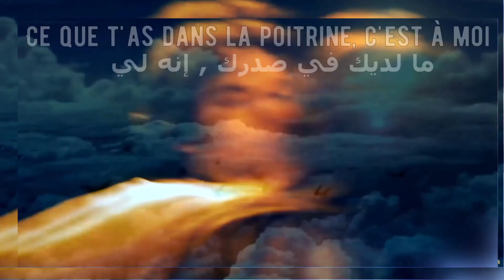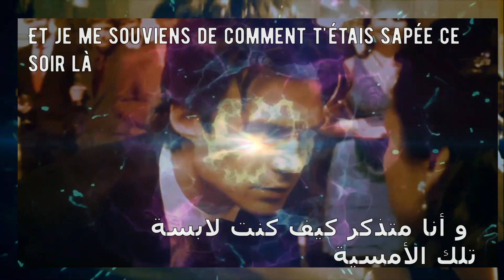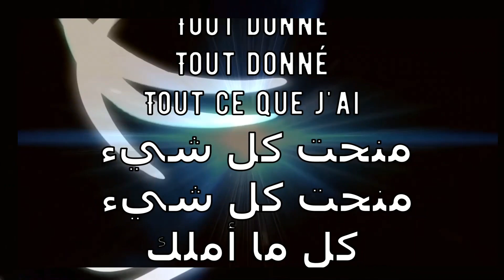Maître Gims -Tout donner Paroles🎵 مترجمة [HD]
french music musique française أغنية فرنسية Chanson française French Songs
أغنيه فرنسية مترجمة للعربية
أروع أغنية
Hé
Tu m'entends ?
Réveille toi
Regarde moi

Ne me demande pas la Lune
J'ai beaucoup mieux pour toi
Mes pas sont lourds
Parce que j'ai beaucoup pris sur moi
Ton regard brille pour moi
Ce que t'as dans la poitrine, c'est à moi

Allez je t'ai tout donné
Tout donné
Tout donné
Tout donné
Tu es tout ce que j'ai
Tout ce que j'ai

J'ai tout gardé en moi
J'me suis donné tant de mal
J'pourrais tout flamber pour toi
Pourtant je n'suis pas pyromane
Et tous les deux on foncera dans l'mur
On va transformer la Ferrari en lambeaux (lambeaux)
Je suis flatté
Tu as demandé dans tes prières un garçon comme moi
Je suis choqué
Je m'imaginais sans cesse avoir un cœur indomptable
Et je me souviens de comment t'étais sapée ce soir là
Et je sais que ton cœur est apaisé quand je suis là

Ton regard brille pour moi (pour moi)
Ce que t'as dans la poitrine, c'est à moi (c'est à moi)

Tout donné
Tout donné
Tout donné

[Couplet 2]
Laisse moi devenir ton allié
Pour nos ennemis un alien
Repose toi, sur toi je veille
Je serai là quoi qu'il advienne
Tu es ma maladie
Ma guérison quand tu l'décides
Mes nuits s'illuminent
J'en confonds le jour et la nuit

J'ai beaucoup mieux pour toi (j'ai beaucoup mieux pour toi)
Ton regard brille pour moi (pour moi, yeah)

Tout donné
Tout donné
Tout donné

[Outro]
Tout donné
Tout donné
Tout donné
Tout donné
Tout donné
Tout donné